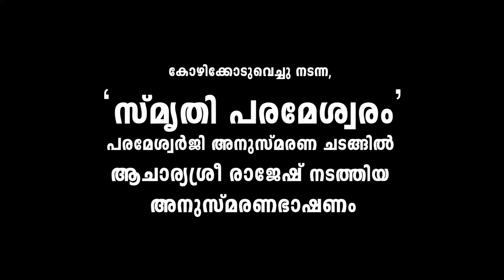‘സ്മൃതി പരമേശ്വരം’ പി. പരമേശ്വർജി അനുസ്മരണം കോഴിക്കോട്